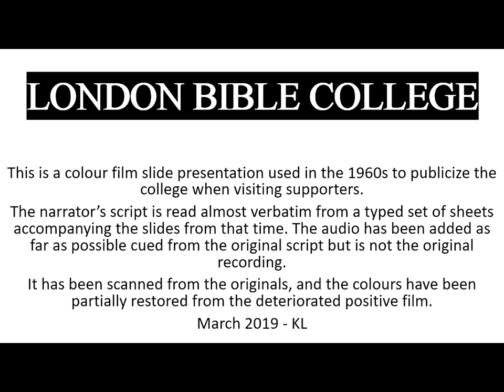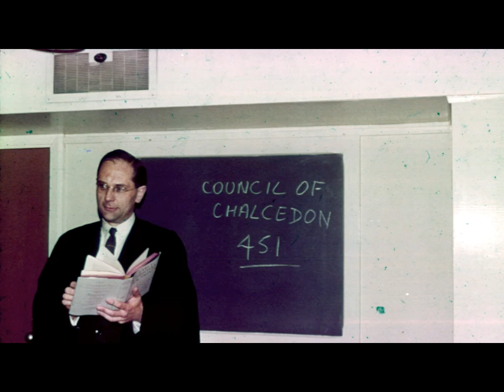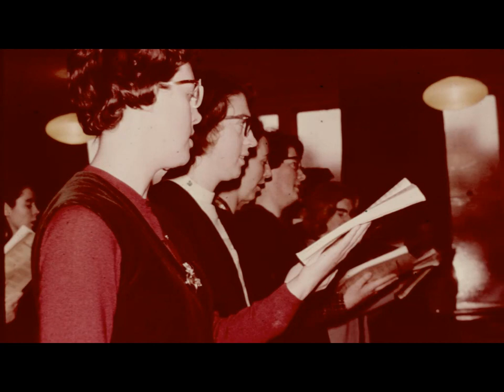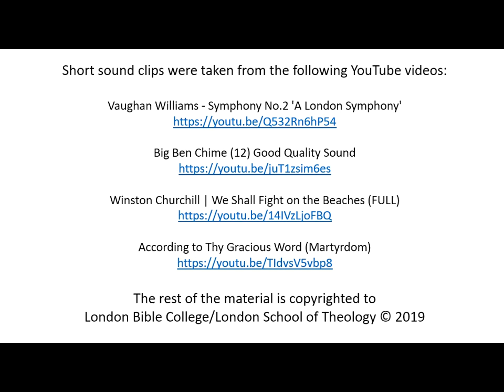London Bible College 1960s photographic slideshow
Created from materials held in the archive of the London School of Theology, which is the current name of the London Bible College. Narration is based upon a script discovered with the slides. The narrator is the keeper of the archive, the college librarian. An attempt has been made to mimic the more formal way of speaking in those days to preserve the feel of the presentation as it might have been experienced by potential supporters and students in the 1960s. The college moved to Northwood, Middlesex in 1970.

The final still image of the video contains citations of sound clips used from other materials found on YouTube.